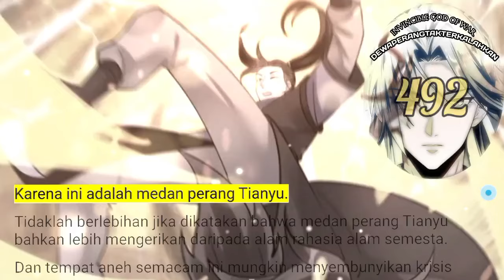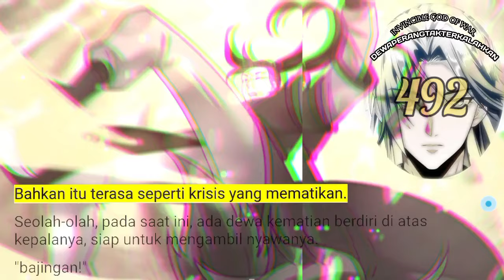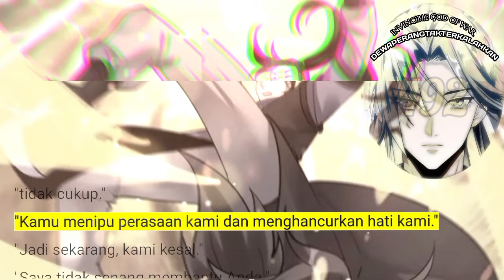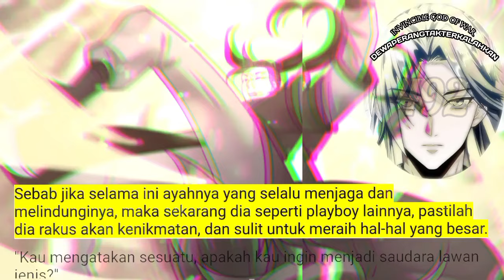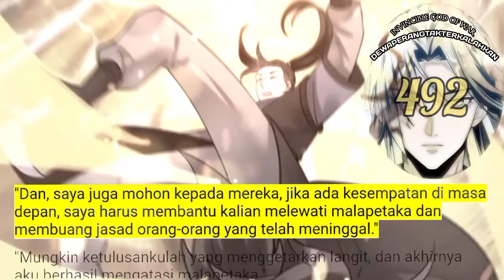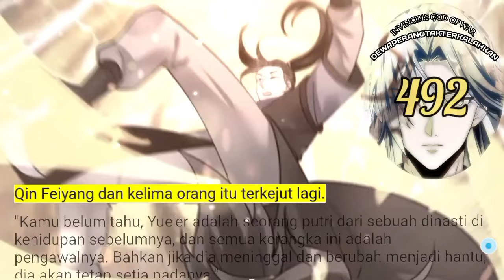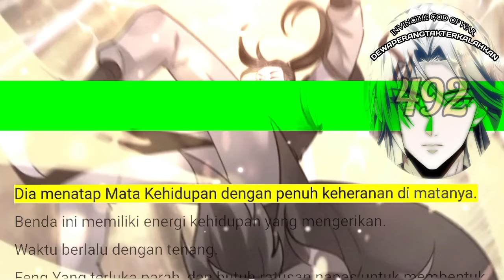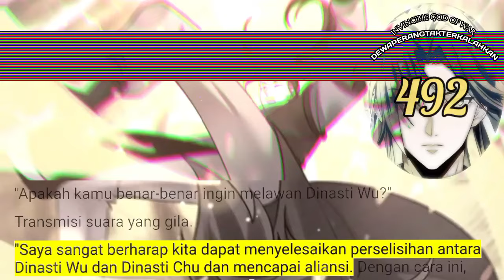Dewa Perang Tak Terkalahkan season 492